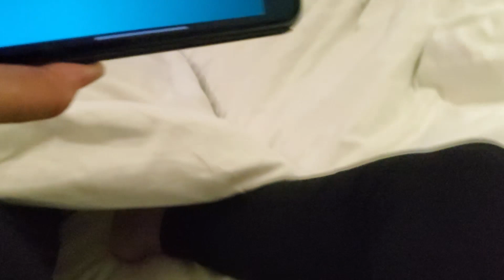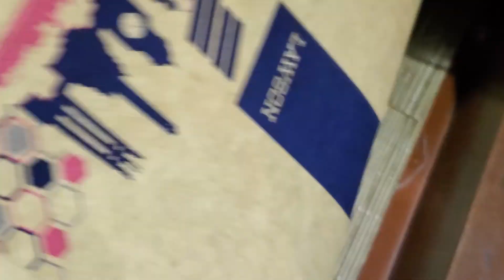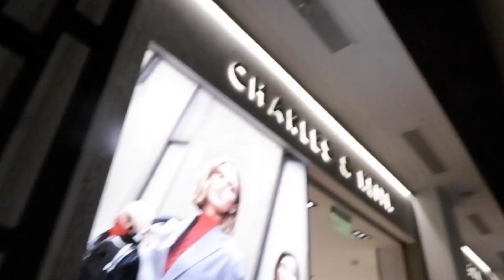DJ MARIA MORENA VLOGS: 10 YEARS KO ITONG KINIMKIM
This is my first vlog. A new chapter of my life. And I want to share it to all of you.